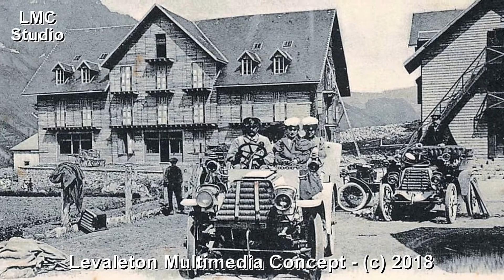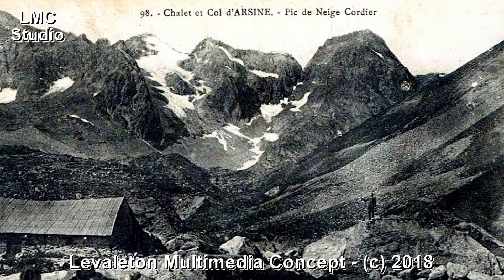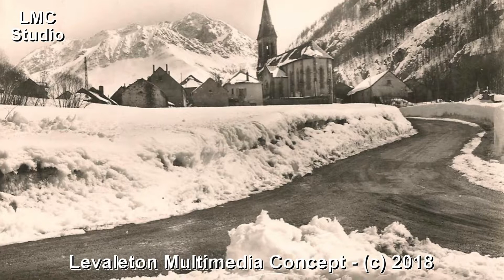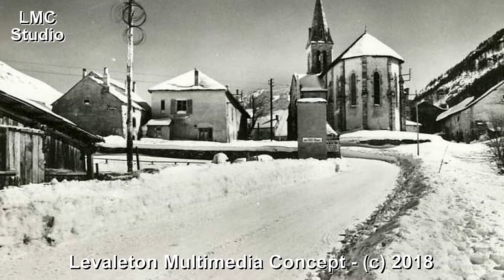IL ÉTAIT UNE FOIS VILLAR D'ARÊNE Hautes Alpes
Villar-d'Arêne, est une commune française, située dans le département des Hautes-Alpes, en région Provence-Alpes-Côte d'Azur. Elle fait historiquement partie de l'Oisans, bien qu'administrativement, elle se rattache au Briançonnais depuis la création des départements après la Révolution française de 1789. Commune rurale, elle a compté au minimum 155 habitants en 1975, évoluant depuis plusieurs années, elle regroupe 330 habitants en 2014, répartis entre un village principal, et plusieurs hameaux.
Les habitants de Villar-d'Arêne se nomment les « Faranchins » et les « Faranchines ».
La superficie de la commune est de 7 751 hectares, son altitude varie entre 1 519 et 3 883 mètres, la plaçant en moyenne et surtout, en haute montagne.

Villar-d'Arêne est située dans le haut Oisans, dans la vallée de la Romanche. Au sud, se trouve le Massif des Écrins, avec le massif de La Meije. Au nord, s'élève le Massif des Arves.

Plusieurs espaces naturels protégés se trouvent en tout ou partie sur la commune : le parc national des Écrins, la réserve naturelle nationale des pics du Combeynot et une partie du site Combeynot - Lautaret - Écrins classé Natura 2000.
La Romanche, qui prend sa source sur ce territoire, le traverse d'est en ouest.
Le climat est montagnard, marqué par des hivers longs et des étés brefs.

Des découvertes archéologiques ont permis de constater la présence de l'homme sur le territoire pendant l'Âge du Bronze. 70 pièces de bronze datant de cette période ont été découvertes sur un site à 2 070 m d'altitude, certainement laissées là par une population de Ligures (issue du nord-ouest de l'actuelle Italie) installée dans le secteur vers 800 avant. J.-C.
La tribu celte des Ucenni, à l'origine des villages de la Haute Romanche, aurait plus tard remplacé ces premiers habitants connus ; ce seraient également ses membres qui auraient été les premiers à défricher les environs

Les pagi de la Bourgogne Viennoise aux viiie siècle et ixe siècle : l'Oisans fait partie du « Grésivaudan » et se situe au sud de la Maurienne et à l'est du Briançonnais.

Au Moyen Âge, Villar-d'Arêne et La Grave sont une place importante dans les échanges et l'administration dans le Haut-Oisans. Ces communes étaient bien plus peuplées que de nos jours.
Des conflits pour l'utilisation de pâturages éclatent parfois entre les populations de Villar-d'Arêne et du Monêtier-les-Bains, notamment pour le pâturage d'Arsine : il semble que le premier conflit violent date de 1339. La production agricole comprenait essentiellement de l'orge et du seigle, ainsi qu'un peu d'avoine.
Les grandes épidémies et les épisodes de peste de 1347 et 1438 frappent l'Oisans, ainsi que plusieurs périodes marquées par des années froides et pluvieuses, ce qui entraîne une diminution de la population.
La fin du Moyen Âge voit les nobles délaisser les terres les plus pauvres et les paysans s'organiser en communautés, qu'il gèrent. C'est à cette époque que les habitants de Villar-d'Arêne, sont affranchis d'impôts, en raison de leur pauvreté et du climat très rigoureux qui règne dans la vallée. Ainsi, les habitants de Villar-d'Arêne se nomment les Faranchins, en souvenir du territoire local, « La Faranche », qui bénéficiait des franchises, ce qui lui garantissait une relative autonomie. Les terres sont alors des propriétés individuelles et il y a relativement peu d'inégalités dans la structure sociale du village.
Plusieurs incendies ont eu lieu au cours des siècles, certains ayant ravagé une partie ou l'intégralité d'un village ; ces événements pouvaient être très destructeurs. En 1664, le hameau des Cours (« Les Grands-Cours », selon un document de l'époque) brûle ; puis en 1667 et 1682, celui d'Arsine (« Alpont », selon un document de l'époque, incluant les deux hameaux actuels du Pied-du-Col et d'Arsine) ; en 1672, c'est la moitié du bourg principal, Villar-d'Arêne, qui subit un incendie.
Une nouvelle plante est introduite en Oisans après 1750 : la pomme de terre ; une variété hâtive mûrissant en 100 jours est sélectionnée et, au fil des décennies, sa culture et son commerce se développeront.
La commune a connu un minima de population dans les années 1970, puis un accroissement progressif depuis les années 1990 et l'installation de nouveaux habitants.